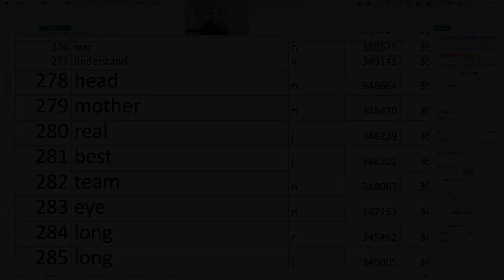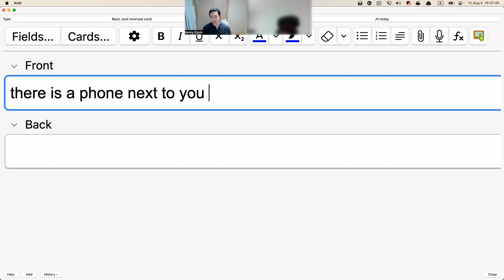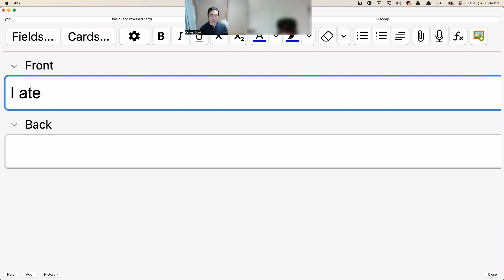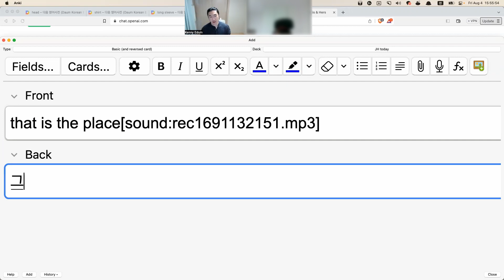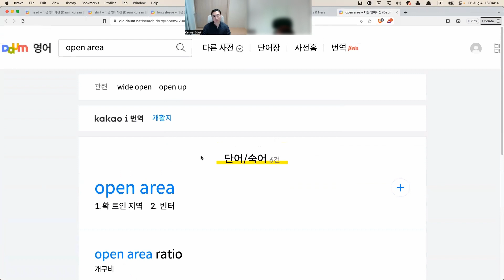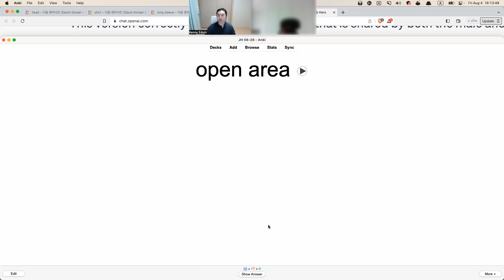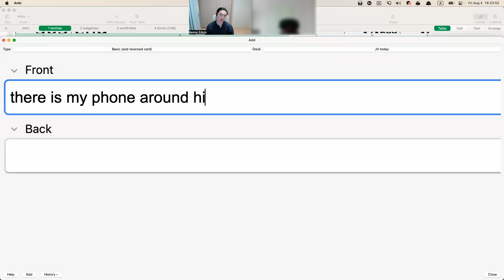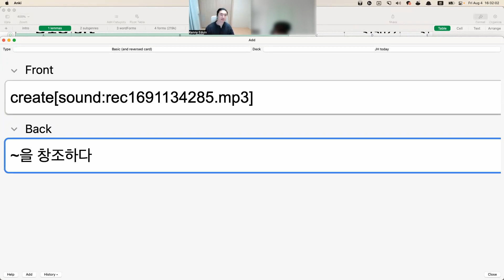JH class 08 04